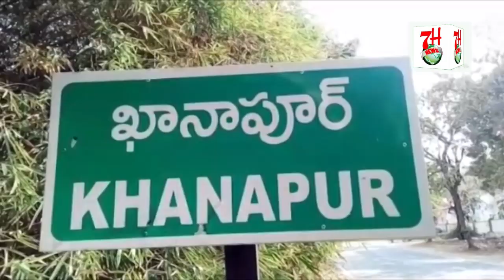CORONAVIRUS NE DOCTOR KO BHI NAHI CHODA | 7H News | HYDERABAD